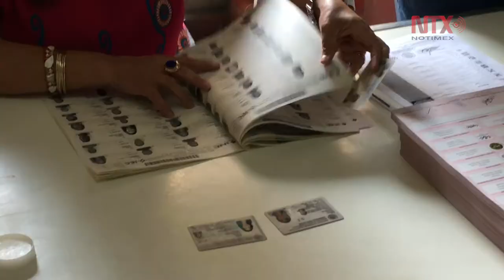Juan Zepeda asegura que defenderá los resultados en caso de anomalías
El candidato del PRD a la gubernatura del Estado de México, Juan Zepeda, emitió su voto en la casilla 3263 contigua, ubicada en la avenida 7, colonia Estado de México